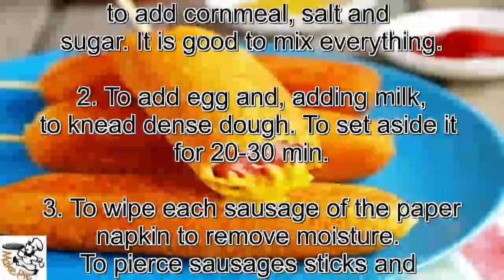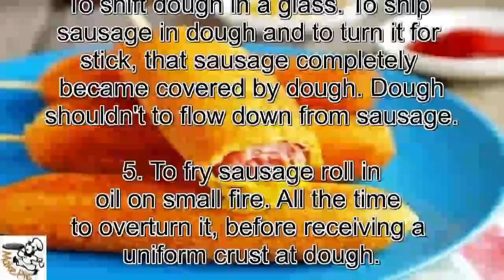Sausage making.Sausage in dough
Ingredients

Flour - 100 гр.
Cornmeal - 100 гр.
Sugar - 3 tbsps.
Soda - 1,5 tsps.
Salt - 0,5 tsps.
Sausages - 6 pieces.
Vegetable oil
Sticks wooden – 6 pieces.

 1. To mix soda with wheat flour,
to add cornmeal, salt and
sugar. It is good to mix everything.

 2. To add egg and, adding milk,
to knead dense dough. To set aside it
for 20-30 min.

 3. To wipe each sausage of the paper
napkin to remove moisture.
To pierce sausages sticks and
to roll in them in flour.

 4. To warm oil in a frying pan.
To shift dough in a glass. To ship
sausage in dough and to turn it for
stick, that sausage completely
 became covered by dough. Dough shouldn't to flow down from sausage.

 5. To fry sausage roll in
oil on small fire. All the time
to overturn it, before receiving a uniform crust at dough.

 6. To spread ready sausages on
paper towel that it was absorbed
excess fat.

 7. To give hot with ketchup or
mustard.

Bon appetit!   Sausage making.